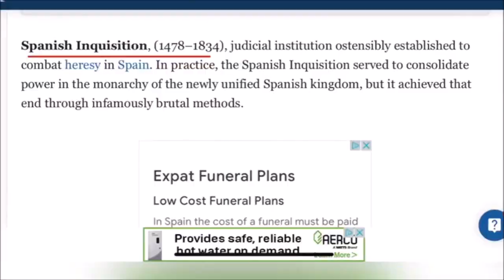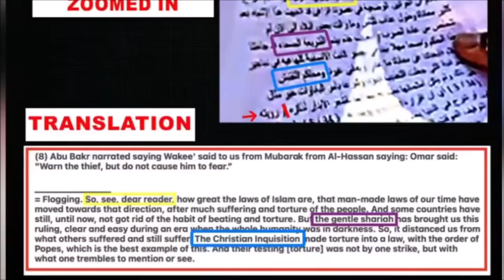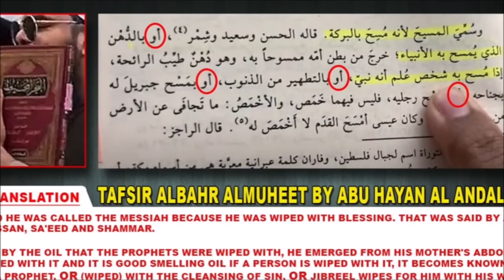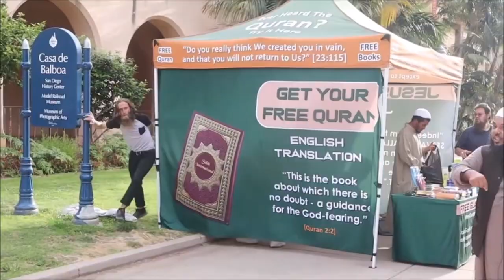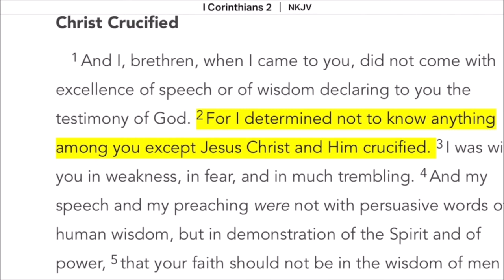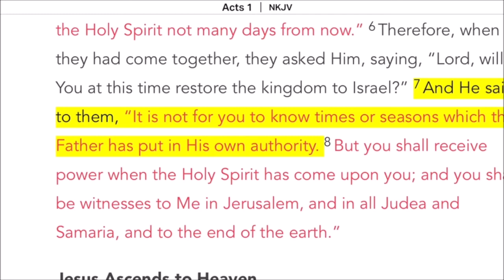GodLogic SCHOOLING Uthman Ibn Farooq For 10 Minutes Straight